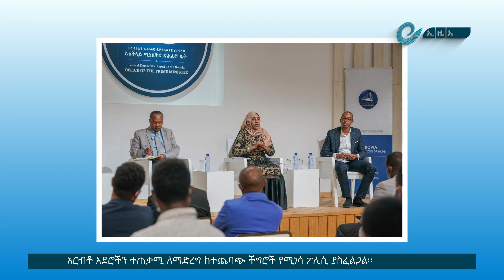አርብቶ አደሮችን ተጠቃሚ ለማድረግ ከተጨባጭ ችግሮች የሚነሳ ፖሊሲ ያስፈልጋል